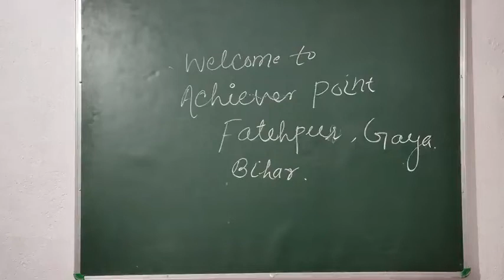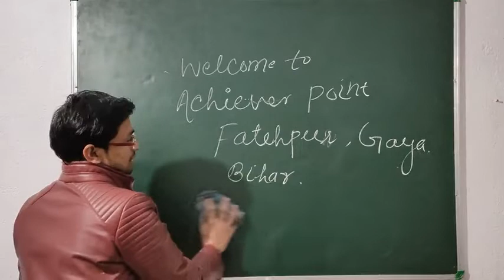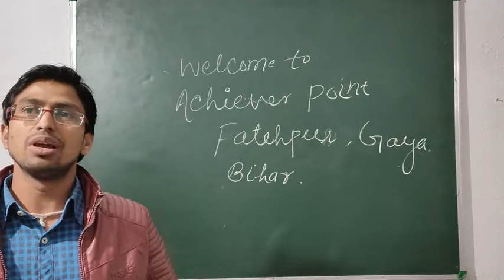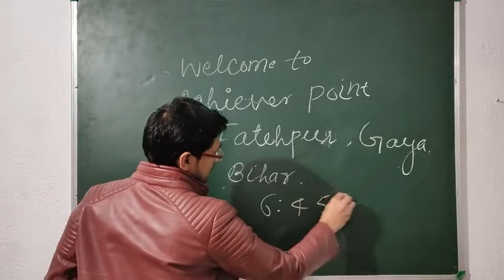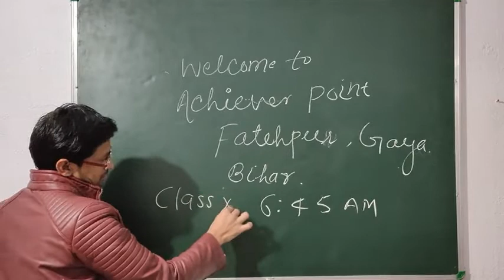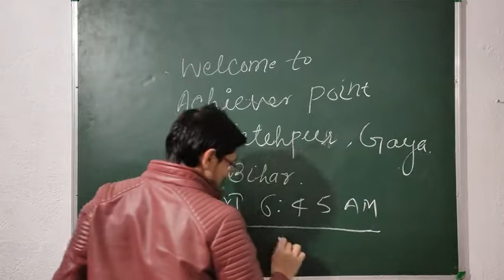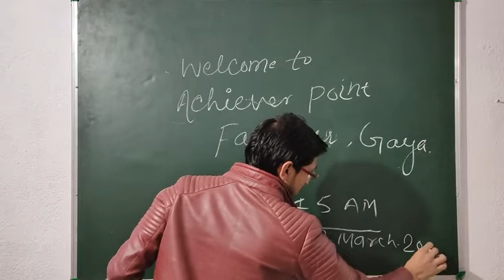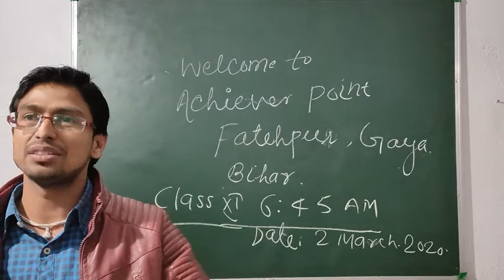Live class by ADVANI sir & Jitendra sir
ADVANI SIR(Maths & Phy ka jadugar) JEETENDRA SIR(Master's of shortcuts and tricks)

ACHIEVER POINT ,FATEHPUR,GAYA

It is being run by ADVANI SIR(Magician of Maths & Phy) & JEETENDRA SIR (Master's of shortcuts and tricks).
It is an educational institute where students are achievers.It is the best plateform for those who want to get success in thier lives.124++ students got thier gov. jobs in different areas.It have given a district topper in biharboard intermediate 2020.
संकल्प का कोई विकल्प नहीं।
Running courses : :-

COMPETITIVE COURSE for:

BPSC,SSC(CGL+MTS+CHSL+LDC) RAILWAY(NTPC+Driver+Group D+Technician),BANKING(PO+Clerk)Airforce,Navy,Army.

ENGINEERING & MEDICAL COURSE for:
JEE(Mains+Advance),BCECE,WBJEE, AIPMT,NIIT.

BASIC COURSE For:---
XI , XII (ARTS & SCIENCE) , ITI , POLYTECHNIC , IX , X.